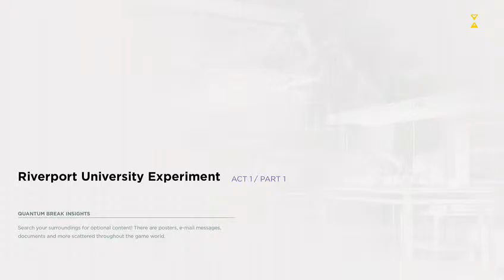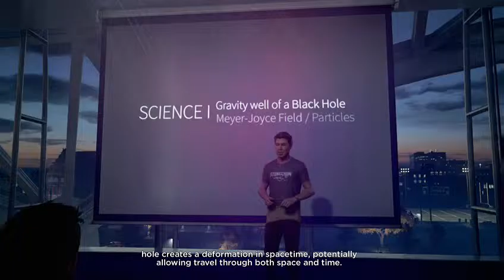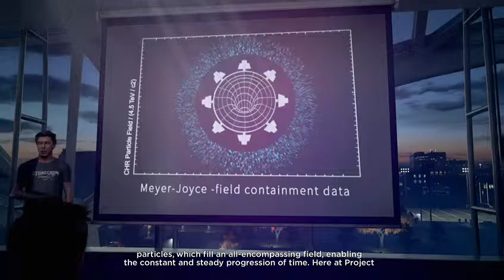6 Hour Stream Quantum Break Act 1-4 Playthrough (Part 1)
Got all the way to Act 5 on Quantum Break.  Did a "Lets Play" so to speak!